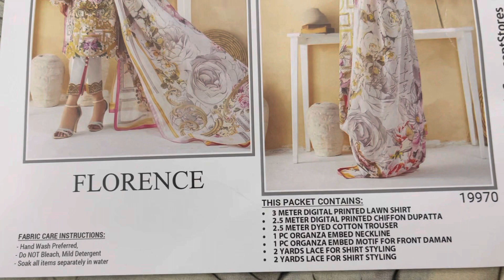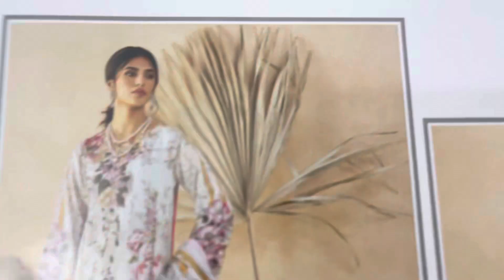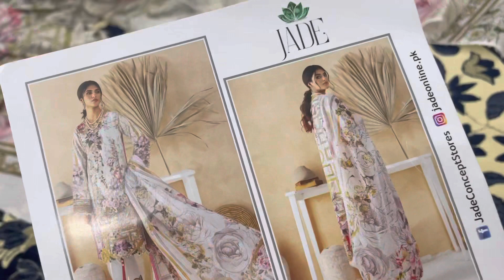Jade unstitch lawncollection jade lawn unstitched jadelawnunstitchedection2023 #2023